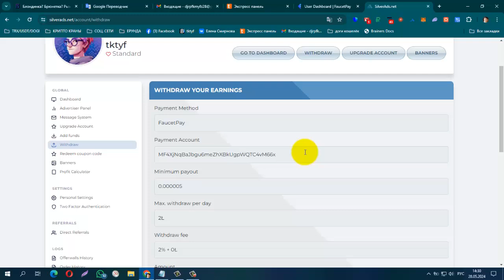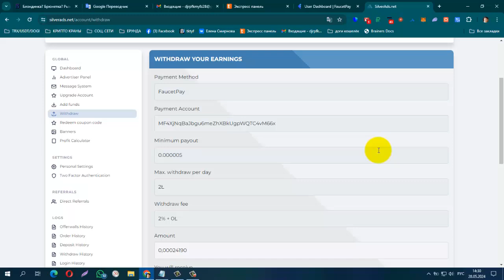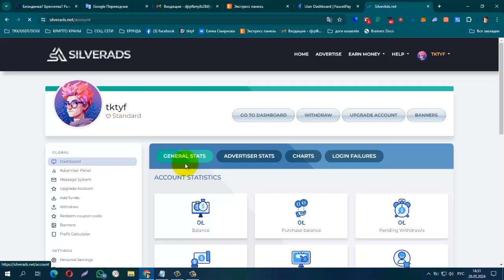ПЛАТИТ ИНСТАНТ + 23706 LTC_sat ! Без вложений litecoin ptc BUX SilverAds, Бонусная Реклама